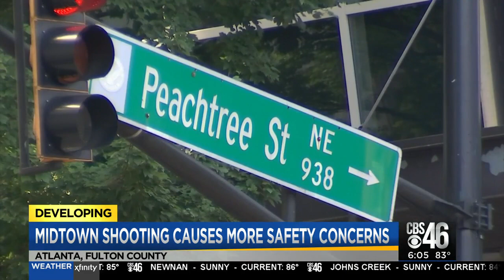Midtown safety questioned after Labor Day shooting